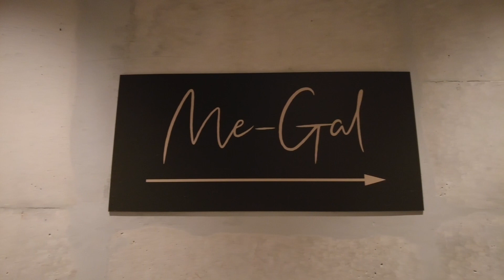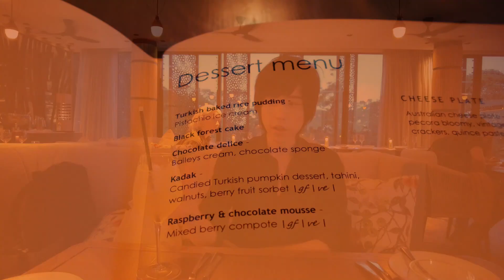在悉尼动物园住一天！是什么体验！？Taronga Zoo!【酷基拉】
Wildlife Retreat at Taronga
Bradleys Head Rd, Mosman NSW 2088

说到悉尼最有名的动物园！就不得不提到塔龙加动物园！
不过今天咱们要来体验的！是早上起床打开窗户就能看到考拉的感觉！
所以今天就来和酷基拉一起体验一下！
塔龙加野生动物度假村的两天一夜游吧！